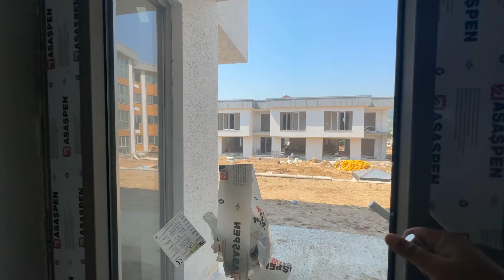فيلا للبيع في مجمع المنار 3 الجديد في أزميت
معلومات عن المجمع المنار ٣
المجمع يقع في منطقة يوفاجيك
يتكون من مبني مكون من شقق سكنية
و فلل بمساحات مختلفة

خدمات المجمع :
مسبح - امن و كاميرات مراقبة - مواقف سيارات
مساحات خضراء - ممرات للمشي

الفيلا المعروضة تتكون من :

٤ غرف نوم و صالة و مطبخ منفصل
مع ٤ حمامات و بلكون و غرفة غسالة ملابس و حديقة خاصة

الفيلا مساحتها ١٩٨ م٢
علي طابقين

الطابق الاول :
صالة - مطبخ منفصل - غرفة نوم و حمام و حديقة مساحتها ٩٠ م٢
الطابق الثاني :
٣ غرف نوم جميع الغرف ماستر - غرفة غسالة ملابس و بلكون

مخطط الفيلا و صور المجمع بالدرون

المجمع قريب جدا جدا من جميع المجمعات السكنية المعروفة في منطقة يوفاجيك
وايضا من جميع الخدمات العامة
ويبعد عن ازميت ١٠ دقايق
ومطار صبيحة ٤٥ دقيقة

السعر المطلوب للفيلا ٢٦٠ الف دولار امريكي

ملحوظة متوفر ٣ فلل نفس تصميم المعروضة
وفيات كبيرة ناحية الجبال
وشقة ٣غرف نوم و صالة

لمزيد من المعلومات تواصل معنا

اذا كنت ترغب في شراء او بيع منزل في ازميت يوفاجيك او اذا كنت ترغب في التواصل معي لاي شئ اخر يمكنك التواصل معي علي البريد الالكتروني

اذا كنت ترغب بعرض منزلك او مشروعك في السوق علي هذه القناه يمكنك التواصل معنا من خلال النقر علي الرابط ادناه